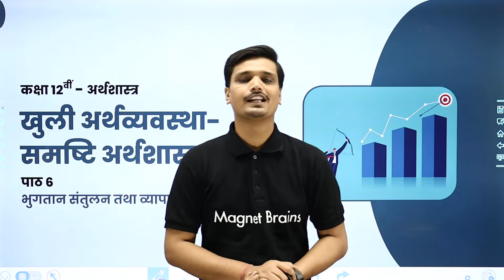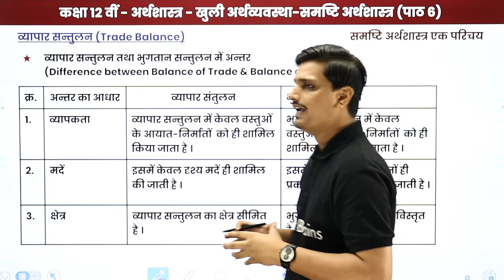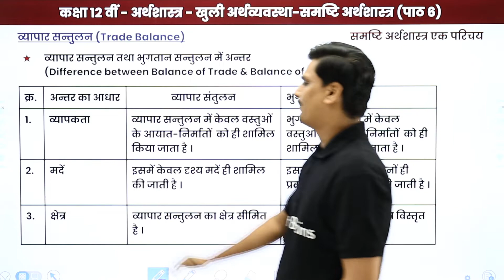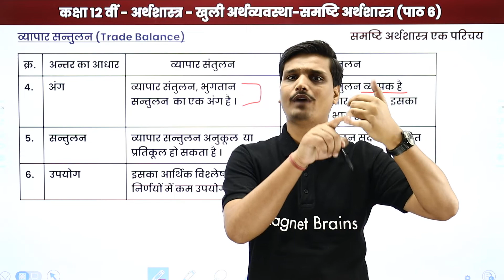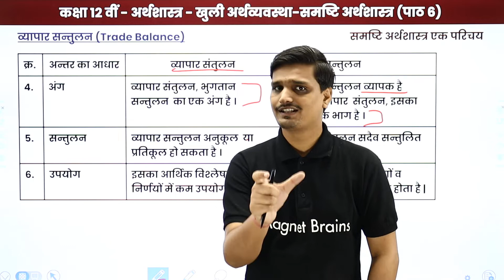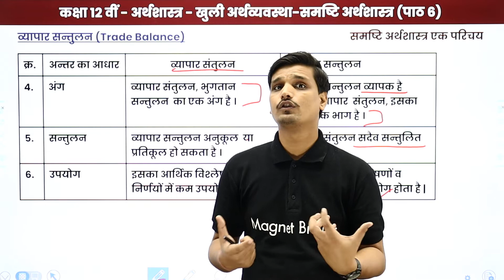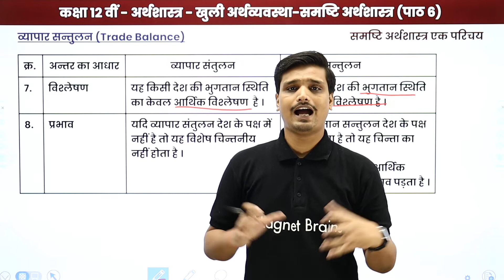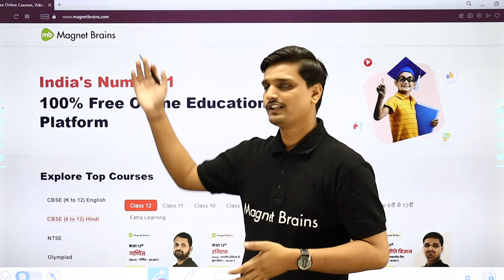Class 12 Economics: Difference Between Balance of Trade and Balance of Payments | UP/Bihar/MP Board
✔️ Subject: Economics / अर्थशास्त्र (Hindi Medium) - Up Board / Mp Board / Bihar Board
✔️ Chapter: Open Economy / खुली अर्थव्यवस्था/ Khuli Arthvyavastha (Chapter 6)
✔️ Topic Name: Difference Between Balance of Trade and Balance of Payments /व्यापार संतुलन तथा भुगतान संतुलन में अन्तर / Vyapaar  Santulan tatha Bhuktan Santulan Mein Antar
✔️ Topics Covered In This Video (By Avanish Sir): In this video, Difference Between Balance of Trade and Balance of Payments /व्यापार संतुलन तथा भुगतान संतुलन में अन्तर / Vyapaar  Santulan tatha Bhuktan Santulan Mein Antar of the chapter Open Economy / खुली अर्थव्यवस्था/ Khuli Arthvyavastha have been discussed.
00:00 खुली अर्थव्यवस्था इंट्रोडक्शन: व्यापार संतुलन तथा भुगतान संतुलन में अन्तर / Khuli Arthvyavastha Introduction: Vyapaar  Santulan tatha Bhuktan Santulan Mein Antar
01:13 व्यापार संतुलन / Vyapaar  Santulan